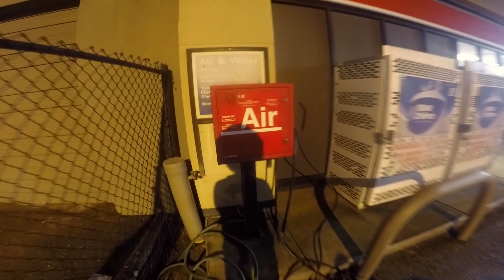17 YEAR OLD RIDES A GSXR 750 TO SCHOOL (Motovlog)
I hope you guys enjoyed the video. Remember to share the video with your friends and to drop a like down below. If you wanna be apart of the Dev-squad Give that sub button a rev and smack the bell to stay notified.

Beats used: JayP Productions (Youtube)